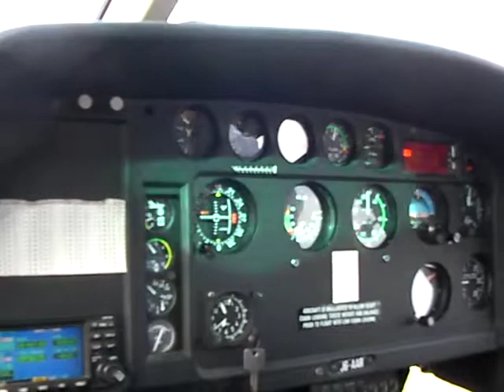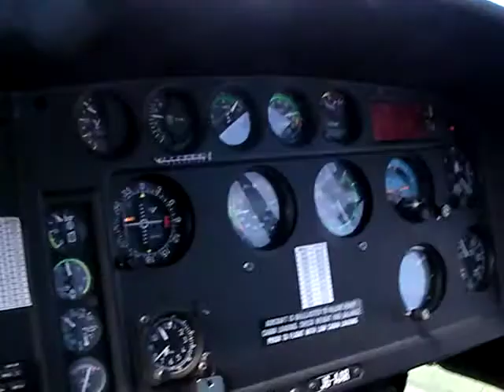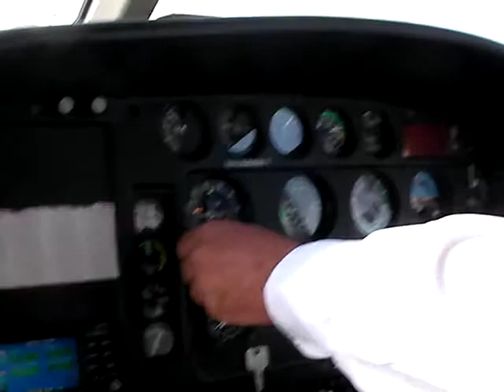Ride from Airport to resort